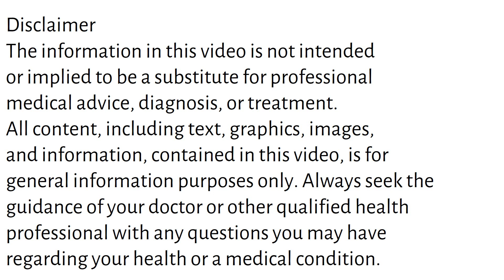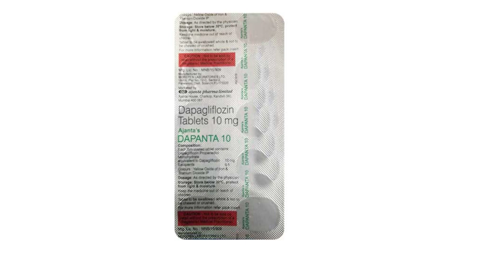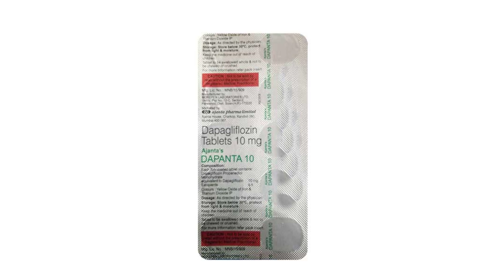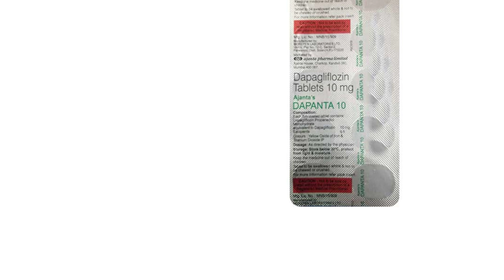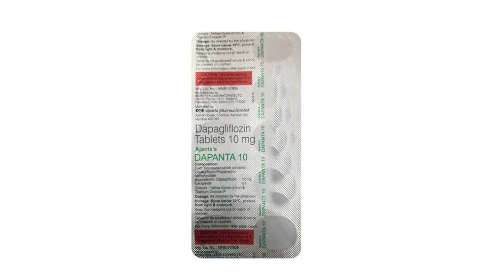Dapanta 5 mg, 10 mg Tablet Uses & Side Effects in Hindi | dapanta tablet Ke Fayde Aur Nuksan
dapanta tablet uses & side effects in hindi | dapanta tablet ke fayde aur nuksan | how to use dapanta tablet. in this video, we will discuss what are the uses and benefits of dapanta tablet. How to use dapanta tablet. We will also discuss what are the side effects of dapanta tablet. Watch the complete video for detailed review of dapanta tablet in hindi.